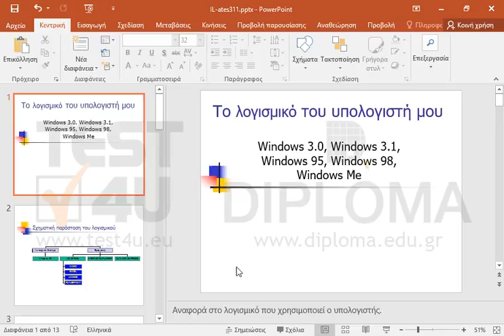Εφαρμόστε στοίχιση κειμένου κάτω στο πλαίσιο κειμένου της 1ης διαφάνειας.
77-422 Microsoft Office Specialist Powerpoint Core 2013 - Ελληνική έκδοση